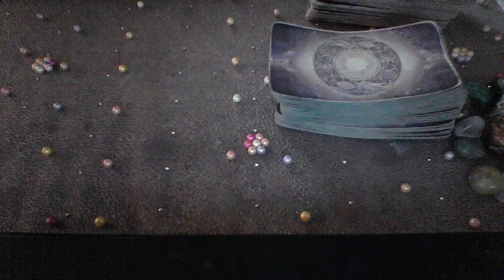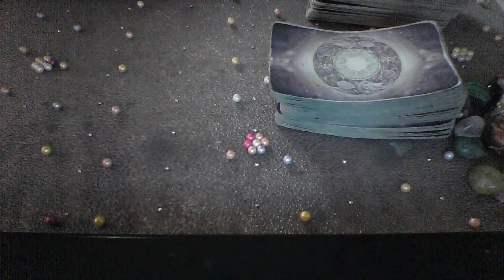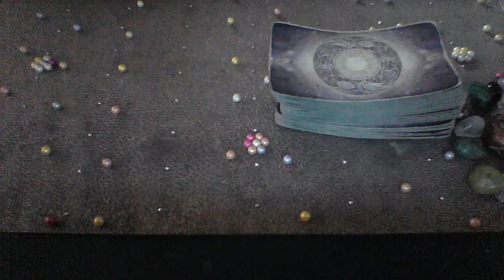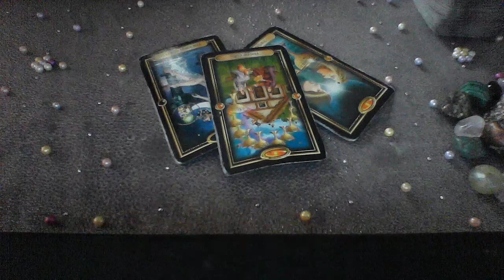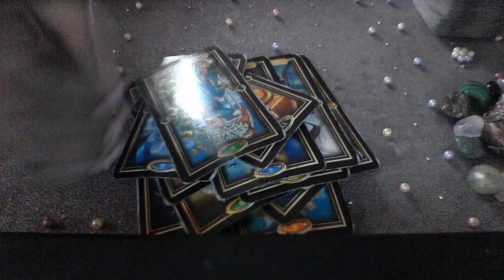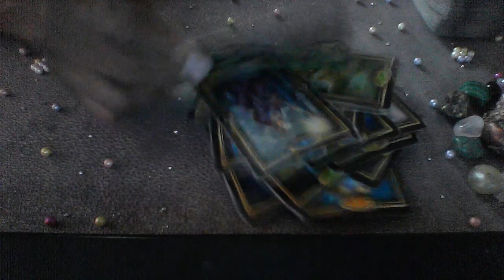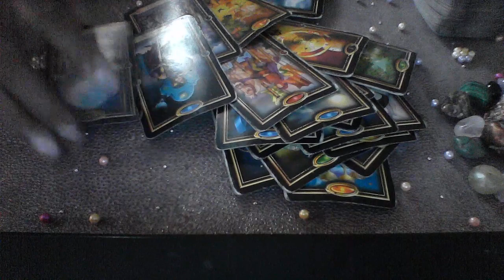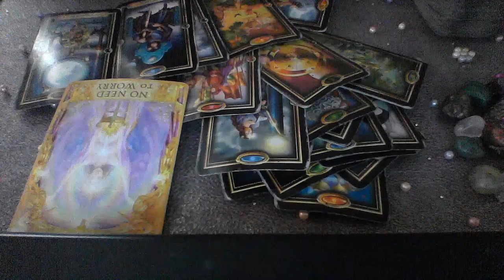SAGITTARIUS JUNE 2019 DIVORCE, LUST AND NOT SEEING EYE TO EYE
My astrological makeup:

Sun: Aquarius
Moon: Libra
Ascendant: Aries

Ellej446
TAROTOFELLE